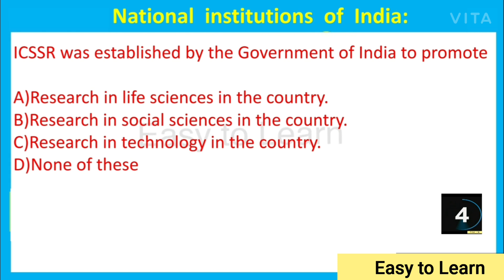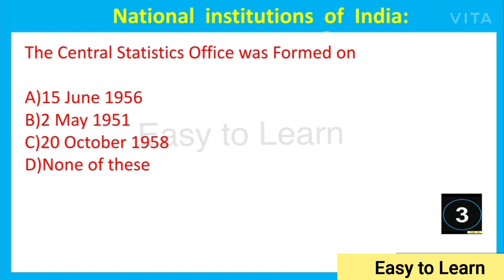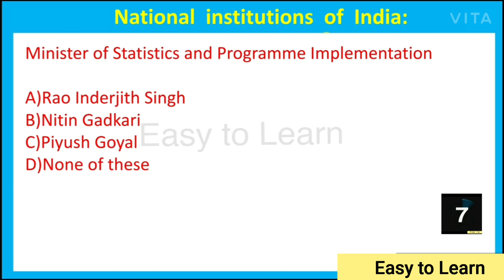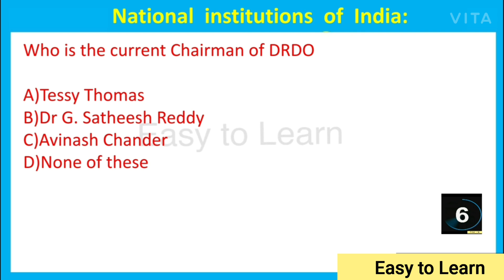ICSSR/CSO/DRDO MCQ for Higher Secondary TET